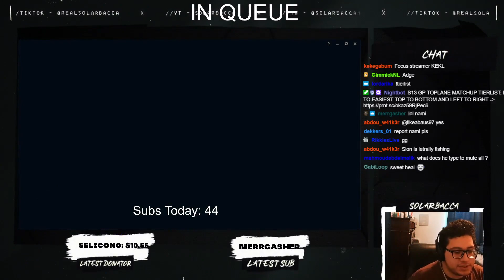SOLARBACCA Gangplank Vs Sion Top - Master - Season 13